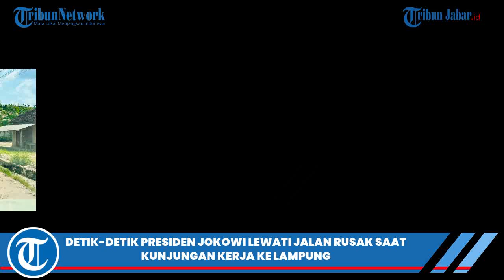DETIK-DETIK MOBIL JOKOWI LEWATI JALAN RUSAK DI LAMPUNG, BADAN AUTO GOYANG GAK, PAK PRESIDEN?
TRIBUNJABARVIDEO- Jokowi dibuat kaget saat melintasi Jalan terusan Ryacudu, Bandarlampung karena jalan yang dilewatinya rusak parah bahkan bergelombang.

Dalam video yang beredar, mobil sedan berwarna hitam tersebut terlihat melintasi jalan yang berlubang.

Mobil yang ditumpangi orang nomor satu di Indonesia itu berjalan lambat untuk menghindari lubang-lubang.

Jalan yang dilewati Presiden Jokowi tersebut memang terlihat rusak dan banyak berlubang.

Saat melintasi jalan tersebut, Presiden Jokowi disambut oleh beberapa warga sekitar yang sudah menunggunya di tepi jalan.

Warga terlihat antusias dan senang ketika mobil yang ditumpangi Presiden Jokowi melintas melewati mereka.

Bahkan, warga sampai teriak memanggil nama Jokowi dan mengucapkan rasa terima kasih, karena sudah berkunjung untuk meninjau infrastruktur jalan.